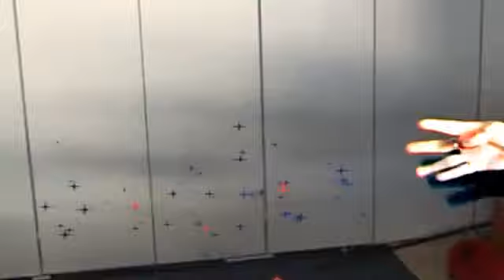Game One - 1 Stunde mit Lego Harry Potter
“1 Stunde mit”. Eine beliebte Rubrik. Die neuesten Games anspielen, einfach so, on the fly. Manchmal gibt es aber auch neue Games, die man privat vielleicht nicht unbedingt reinschmeißen würde. Als krass kompetenter Spielejournalist muss man die Scheuklappen ablegen und sich ganz offen neuen Herausforderungen stellen. Spiele testen, von denen man sich geschworen hat, niemals auch nur eine Minute damit zu verbringen. “Lego Harry Potter” ist so ein Fall.

Ich habe eine ganz besondere Beziehung zum kleinen Zauberbengel, die ich in unten stehendem Video etwas näher erläutere. Durch die eine Stunde mit diesem Spiel habe ich aber ein bisschen was über den Potter-Harry gelernt:

-Hogwarts hat einen nie versiegenden Vorrat an Einweg-Eulen, aber leider keine Email-Adresse.
-Mein Kind würde ich nicht mit dem bärtigen Mann weggehen lassen. Mit jedem anderen, aber nicht mit DEM.
-Goblins sehen aus wie Ernest, der Vampir, nur ohne die großen Zähne.
-Zauberschüler dürfen absolut jedes Objekt in Hogwarts manipulieren. Statt ’nem Anschiss gibt es dafür Geld.
-Harry Potter wackelt mehr mit dem Plastikarsch als “Bayonetta”. Achtet mal drauf.

Klickt auf das Video, um meine ersten (und letzten) Gehversuche als Muggle zu sehen. Hießen die so? Nee, warte mal, das waren die , die nicht zaubern können, oder? Ach, was weiß denn ich? Und jetzt mal ganz im Ernst, was war das für eine Nummer mit dieser brüllenden Pflanze?